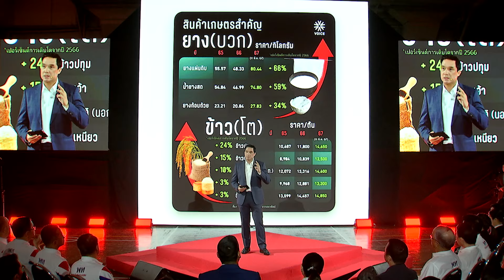ดนุพร ปุณณกันต์ สส. บัญชีรายชื่อและโฆษกพรรคเพื่อไทย กับภาพรวมผลงานตลอด 10 เดือนที่ไม่รอของเพื่อไทย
ดนุพร ปุณณกันต์ สส. บัญชีรายชื่อ และโฆษกพรรคเพื่อไทย กับภาพรวมผลงานตลอด 10 เดือนที่ไม่รอของพรรคเพื่อไทย
เชิญชวนทุกท่านร่วมชม บันทึกภาพบรรยากาศงานแสดงวิสัยทัศน์ ‘10 เดือนที่ไม่รอ ทำต่อให้เต็ม10‘ ณ สำนักงานใหญ่พรรคเพื่อไทย ชั้น 7 วันที่ 3 พฤษภาคม 2567